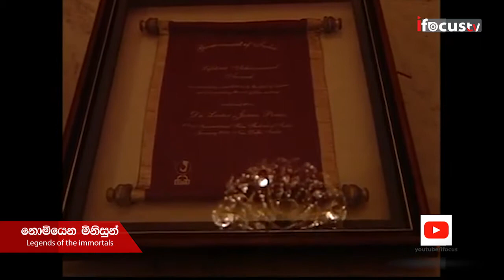සොඳුරු මිනිසා ලෙස්ටර් ජේම්ස් පීරිස් | Sir Lester James Peries -නොමියෙන මිනිසුන්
Sri Lankabhimanya Lester James Peries is an internationally acclaimed Sri Lankan film director, screenwriter, and film producer. Born on April 5, 1919, and  Passed away 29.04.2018